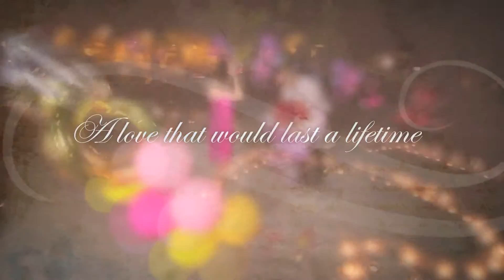FooYu and SiewYin final